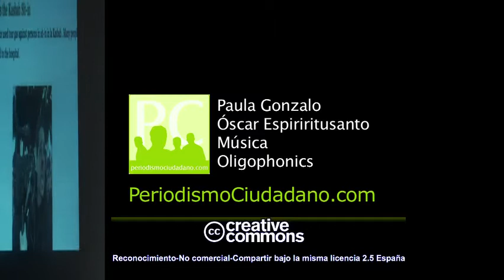Lina Ben Mehnni y el importante papel de los periodistas ciudadanos en las revueltas de Túnez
Los perioidstas ciudadanos han jugado un importante papel en la Revolución de Túnez, fueron los primeros que cubrieron los acontecimientos porque los medios tradicionales no lo estaban haciendo. Además los medios tradionales mentían y escondian la realidad que estaba sucediendo.

Nos cuenta como todo está volviendo a la normalidad en Túnez pero lo que cuentan los politicos la gente no lo cree la policía vuelve a ser violenta y los medios de comunicación tradicionales vuelven a estar manipulados, en esta ocasión por el gobierno de transición...

Lina espera que con esta revolución se consiga un Túnez libre en el que todos los tunecinos y tunecinas puedan vivir en paz y respeto sin importar religiones, creencias ...